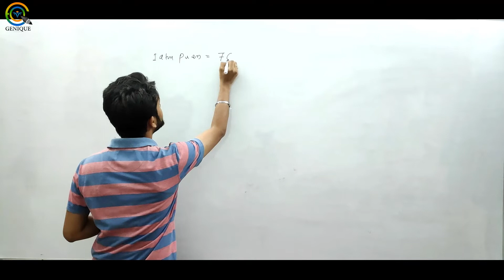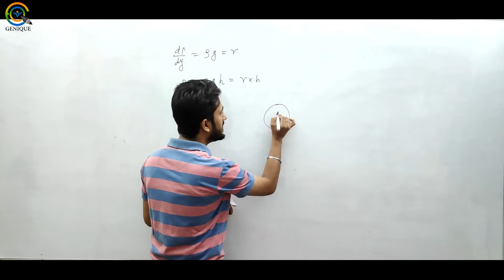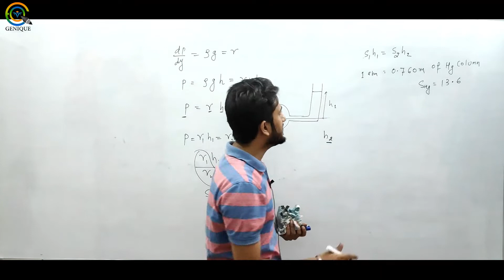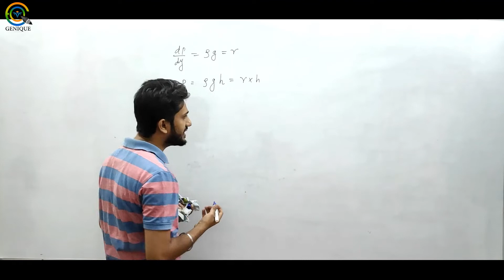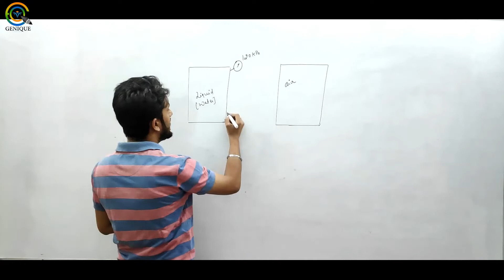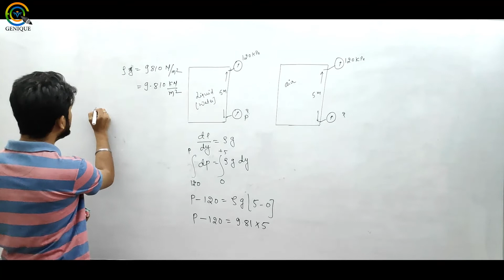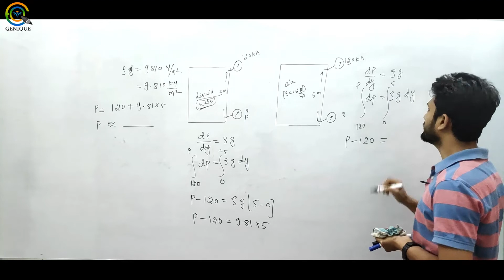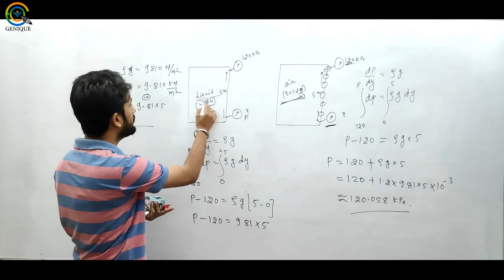Lec 10 I Hydrostatic Pressure I Part 03 I GATE 2020 I ME/CE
Faculty : Sandeep sir

1. Network Theory Crash Course

2. Signal & System Crash Course

3. Communication System Crash Course

4. Control System Crash Course

5. Digital Electronics Crash Course

6. Analog Electronics Crash Course

7. Electrical Machine Crash Course

8. Power System Crash Course

9. Power Electronics Crash Course